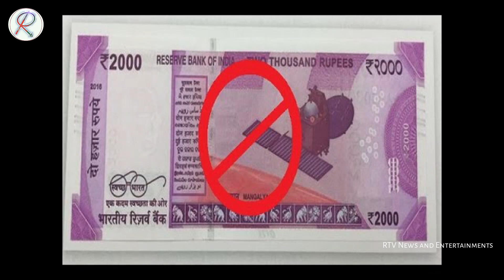Will Rs.2000 Notes To Be Banned? | Latest Viral News | RTV N&E